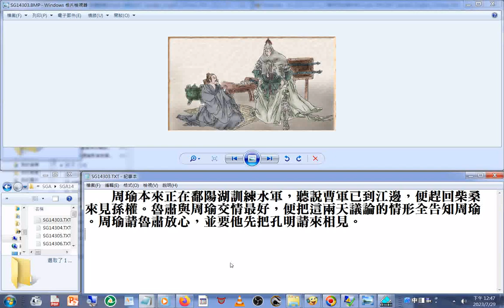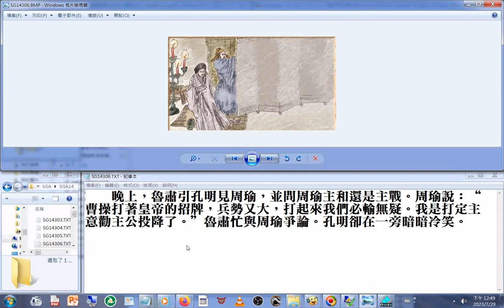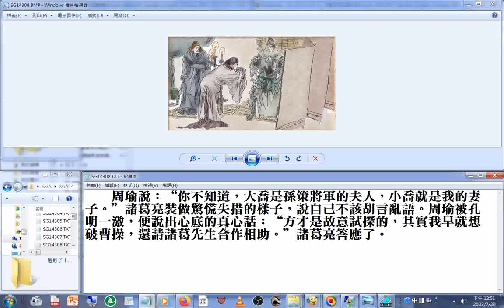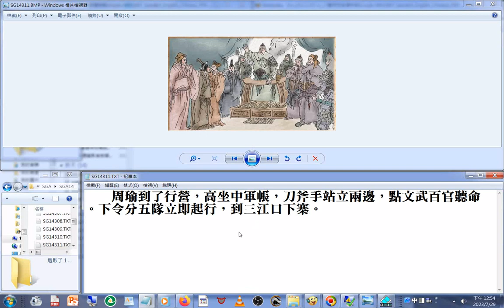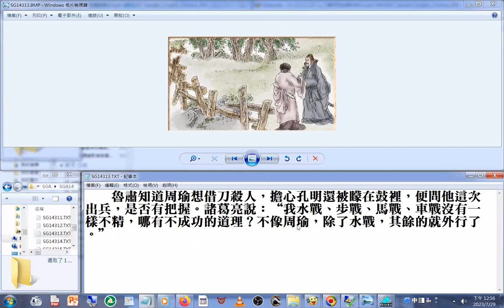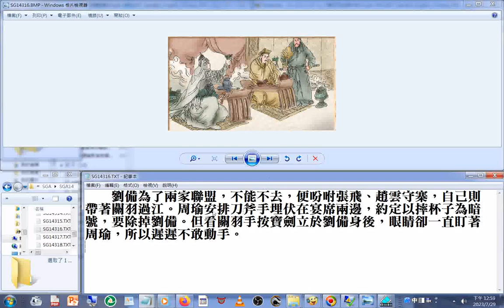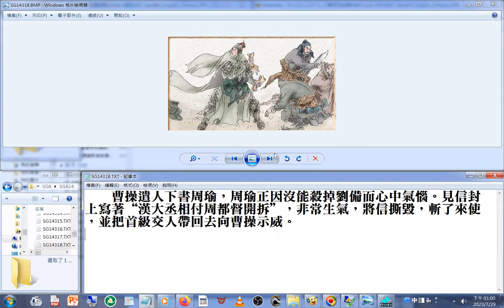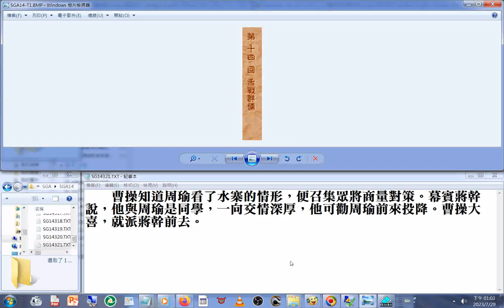圖文new14#孔明舌戰群儒，周瑜想殺 孔明 及#劉備，但未成功+青年創業須知 青創沙龍 圓夢十二力 14從網路直播影片取聲音